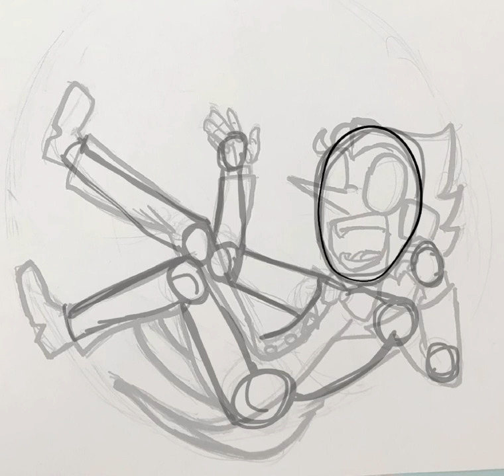Spamton’s Success | Speedpaint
Believe it or       ! I used to be a BIG SHOT!

Inspiration: AcidFangs

Programs:
Procreate
KineMaster